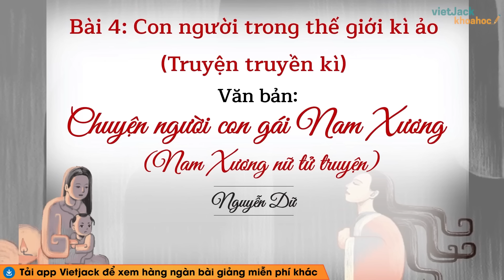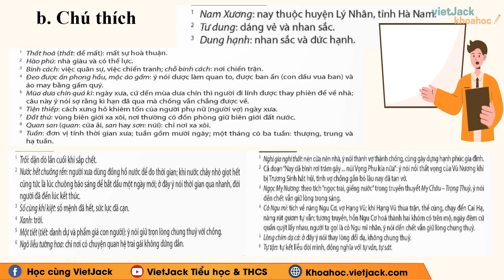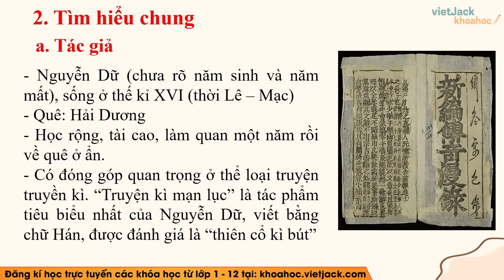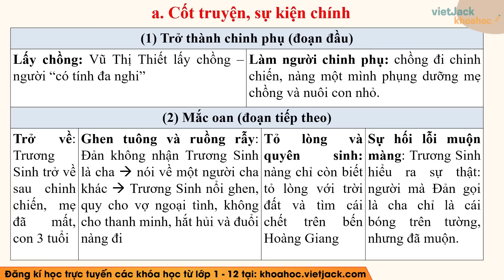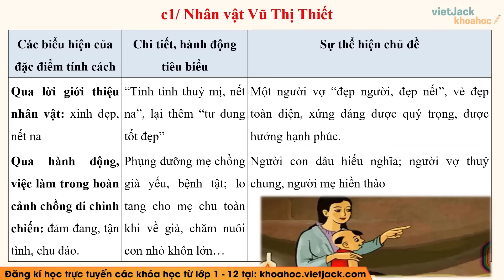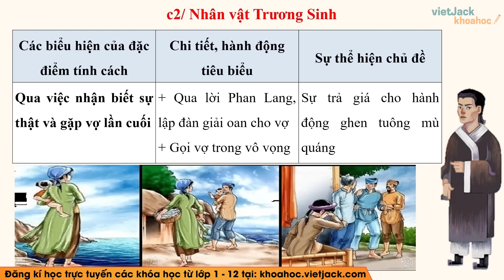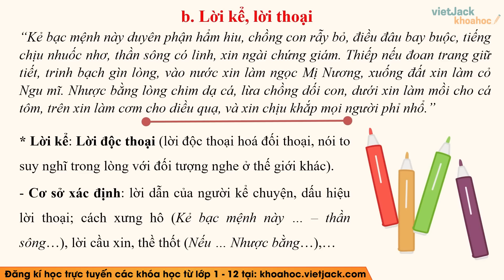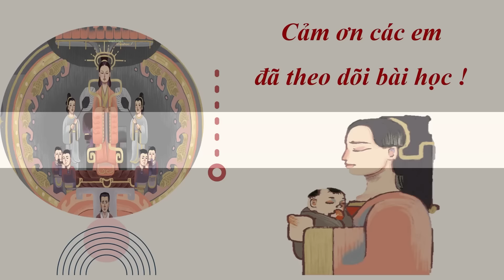Chuyện người con gái Nam Xương Ngữ văn lớp 9 Chân trời sáng tạo - Cô Lê Hạnh (HAY NHẤT)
Ngữ văn 9 - Chân trời sáng tạo - Chuyện người con gái Nam Xương

Chuyện người con gái Nam Xương là bài học quan trọng trong chương trình Ngữ Văn 9 - Chân trời sáng tạo. Trong bài giảng này, cô sẽ giúp các em tìm hiểu tất cả các kiến thức trọng tâm nhất bài học, đồng thời hướng dẫn các em giải các câu hỏi của bài học. Các em chú ý theo dõi bài học cùng cô nhé !